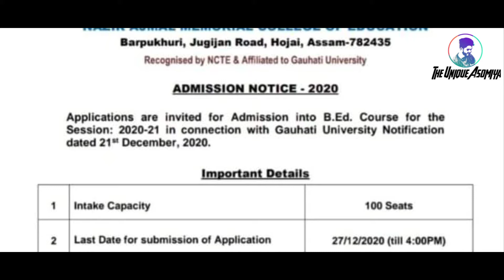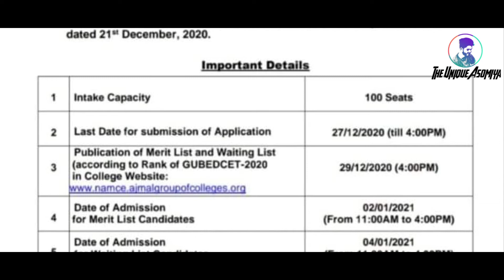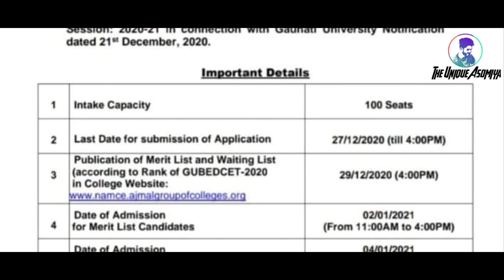🔥B Ed admission 2020 in NAZIR AJMAL MEMORIAL COLLEGE OF EDUCATION, HOJAI Under GU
Date:

Admission Fee Structure
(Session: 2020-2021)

B.Ed. 1st Year:

1st Installment (During Admission)= 50,000/-

2nd Installment (After five month from the date of
admission)= 35,000/-

Total= 85,000/-

B.Ed. 2nd Year:

3rd Installment (During nd Year Admission)= 20,000/-

4th Installment (After five month from the date of admission)= 20,000/-

Total= 40,000/-

Whole course fee(2 years)= 1,25,000/-